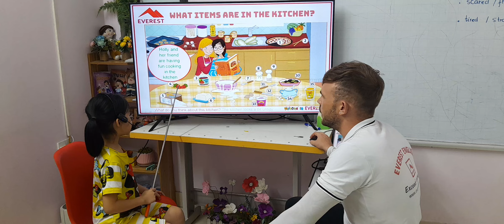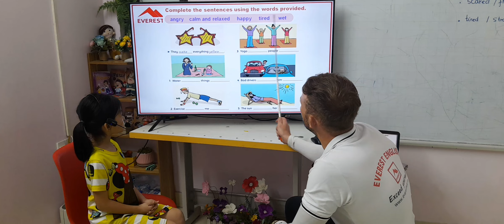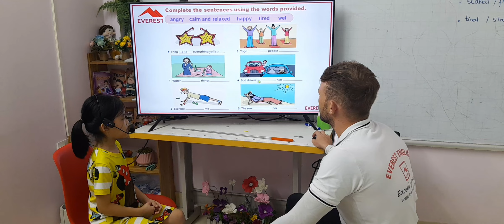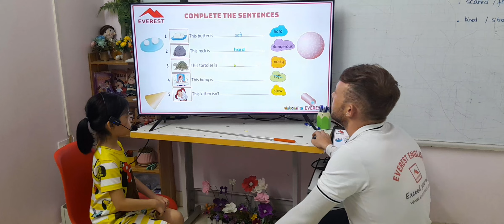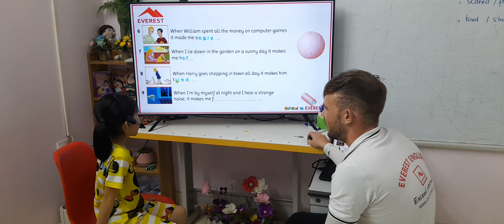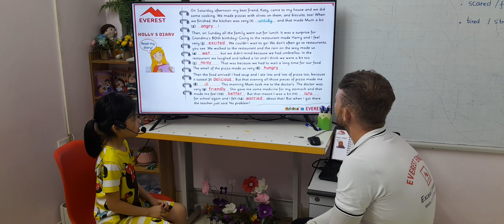SG15 LISA 10092024